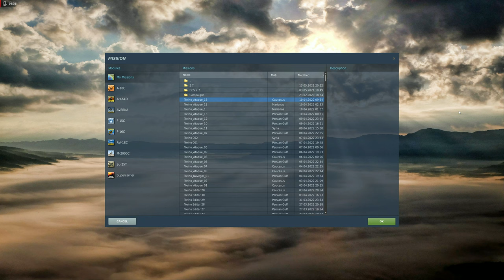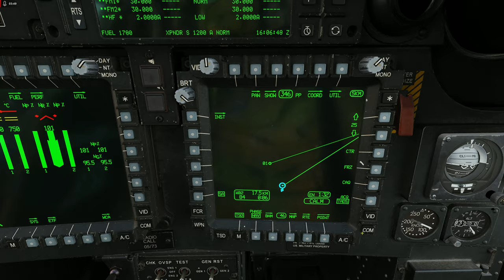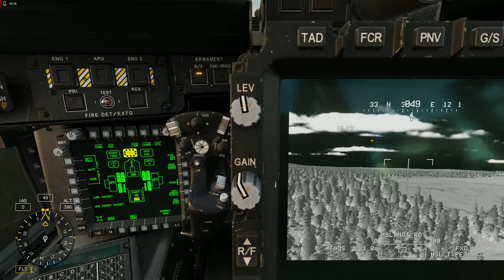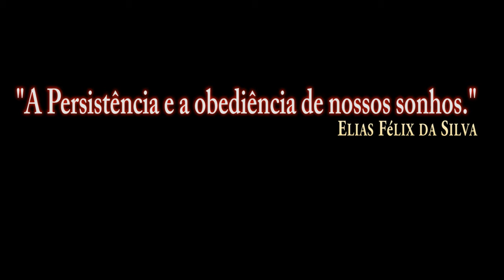DCS:AH-64D | Hellfire AGM-114K_(Remote Fire)/PT-BR_VÍDEO 1815